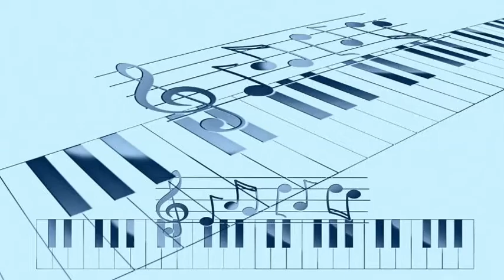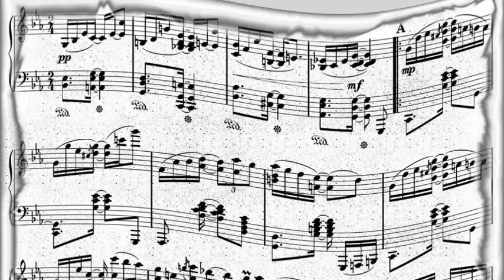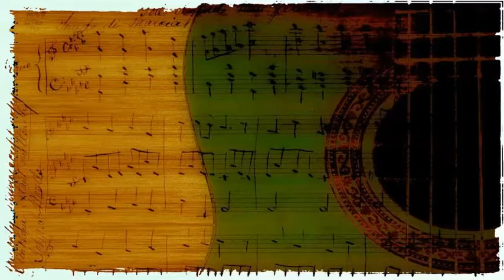Louis Armstrong - Loveless Love